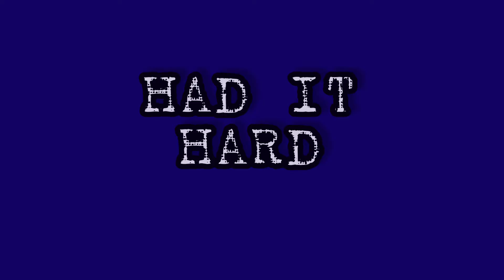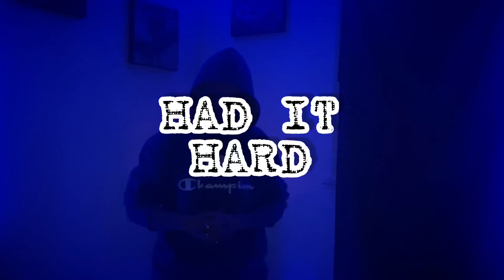PoPii - HAD IT HARD ( OFFICIAL VIDEO ) shot by R.T.B and SAG NASTY MEDIA